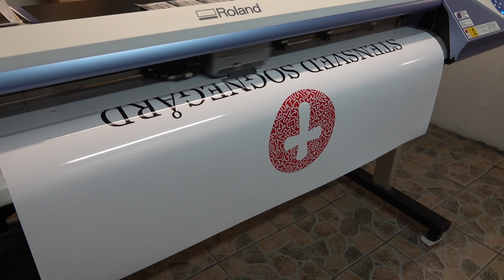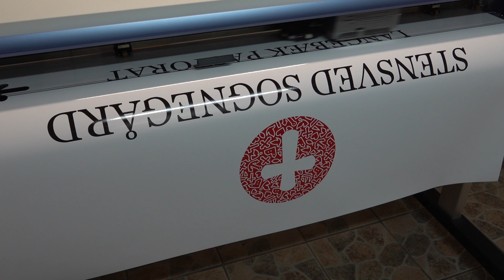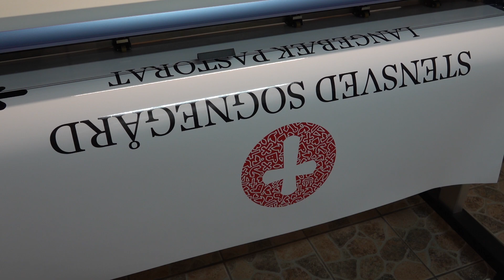Stensved Sognegård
Print og klargøring af folie til Stensved Sognegårds nye skilte  -
Vi printer selvfølgelig også alt for dig.
Printservice.dk Stensved